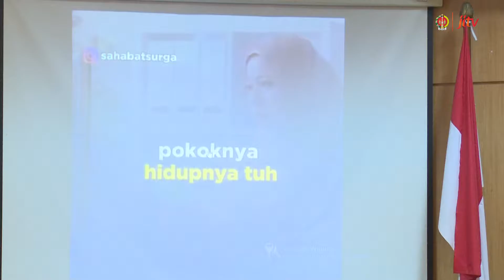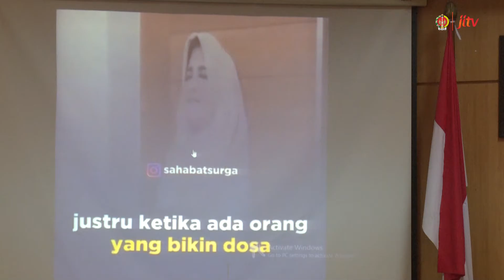PEMBINAAN MENTAL ROHANI AGAMA ISLAM Biro Bina Mental Spiritual DIY